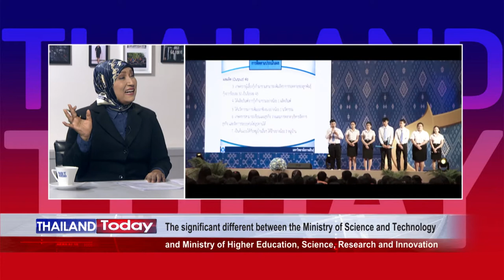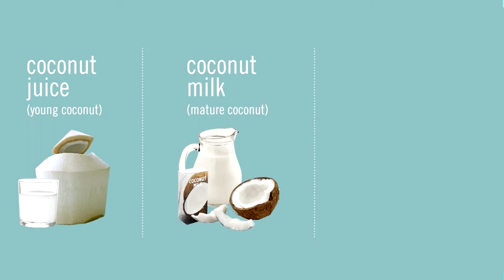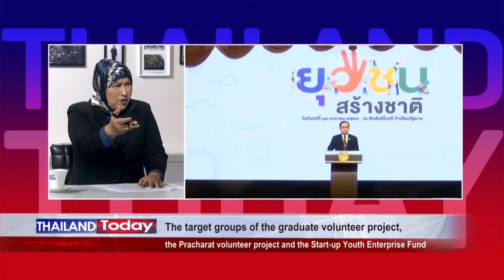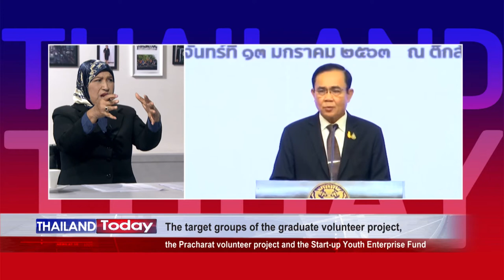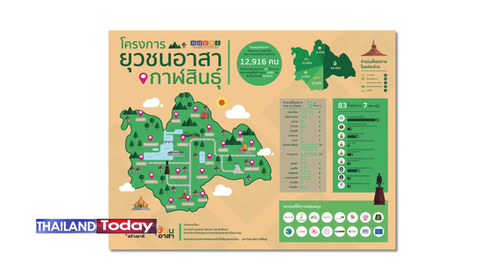Thailand Today 2020 EP51 : The Nation-Building Youth program to help tackle unemployment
The ongoing trade war between US and China is currently impacting Thai industries and the employment situation, with about 370,000 university graduates unable to find work, and the situation is expected to be worsen when the new batch of about 300,000 graduates leave their campuses this year.
Today, we will have Dr. Apichai Somboonpakorn Spokesperson of Ministry of Higher Education, Science, Research and Innovation, to join our program. He will tell us about the Nation-Building Youth program aiming to help tackle unemployment among university graduates.